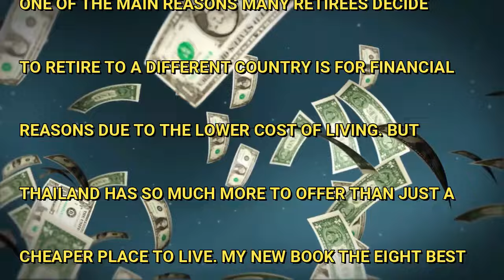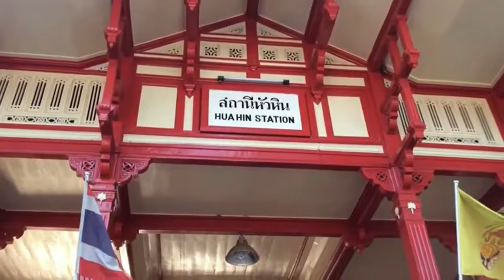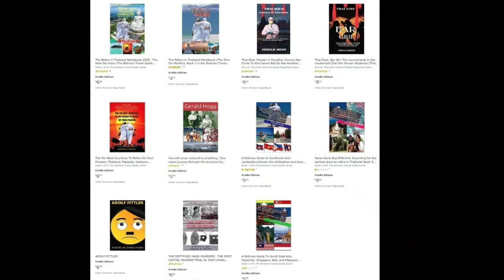I RECENTLY PUBLISHED MY NEW BOOK THE EIGHT BEST RETIREMENT LOCATIONS IN THAILAND. TAKE A PEAK INSIDE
I recently published my new book The Eight Best Retirement Locations in Thailand. Thailand is one of the most popular countries to live in for retirees and expats from all around the world, and there are plenty of reasons why that is so. For pennies in the pound, you get low-cost living where your income or pension will stretch much further, a tropical climate, beautiful palm-fringed islands, friendly smiling people, inexpensive housing and affordable high-quality medical care. A country where Buddhist monks, golden beaches, palm trees, monkeys and elephants become part of your everyday life. The problem with Thailand is you’re spoilt for choice. So where do you start to look for the best place to live or to spend your golden years? The book is a comprehensive look at eight towns that I consider to be the best areas for expats to live in Thailand. Of course, where you may want to live in this fascinating and diverse country will depend on your outlook on life, hobbies and the lifestyle that you want to achieve in your new country and many more towns might tick the boxes for where you may want to live These are just my personal favourites, places that I have either lived in or spent a considerable amount of time in. My eight favourite places for retirees in Thailand in no particular order are:
• Chiang Mai
• Koh Samui
• Bangkok
• Phuket
• Hua Hin
• Krabi
• Chiang Rai
• Pattaya Book
Book Video Links… Click on the link then in the top right corner of the page choose the country/region you live in.

SOME OF MY OTHER BOOKS
BIOGRAPHY
• You Will Never Amount to Anything

THE RETIREMENT SERIES OF BOOKS
• The Retire in Thailand Handbook (The First Six Months)
• A Retirees Guide to Southeast Asia, Myanmar, Malaysia, Singapore, and Bal
• A Retirees Guide to South East Asia, Cambodia, Vietnam, The Philippines and Laos
• The 10 Best Countries in The World to Retire on a Pension
• The Retire in Thailand Handbook 2023 (The Next Six Years)
• A Three-Week Road Trip Through Sothern Thailand

FICTION
• The Deptford Mask Murders
• Murder In Paradise
• Bar Girl
• Lawyers Guns and Money
• Adolf Fittler